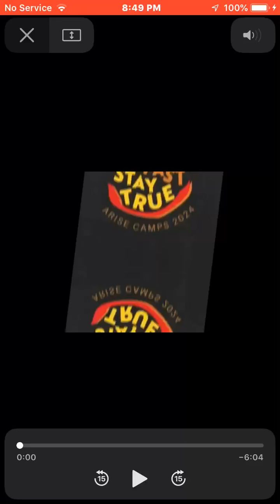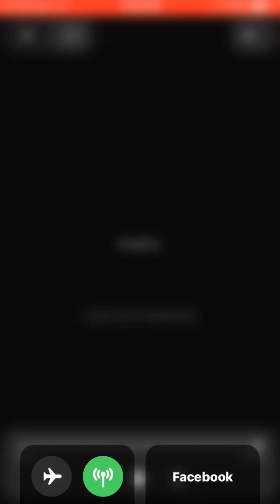Arise camp 2024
It was my last trip with my church but I can say it’s was so fun so ya

I don’t own the right to the songs at all ok YouTube